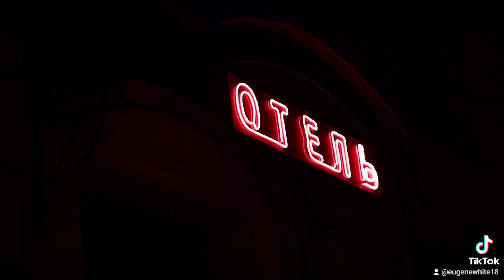Заснеженный центр. Best views 91